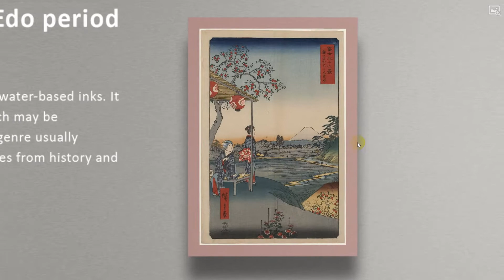Virtual 3D gallery. krpano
This is not a plugin. This is a custom-made work